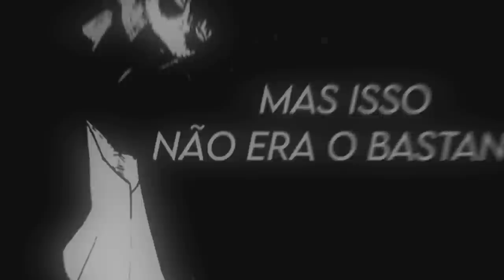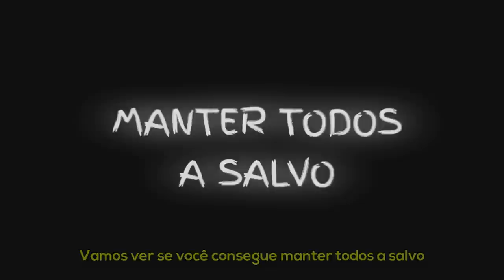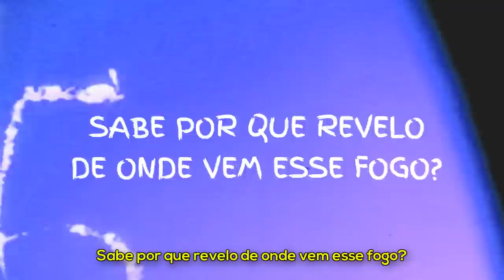Rap do Dabi 『 Boku no Hero 』| O Filho Imperfeito | AniRap (Prod. WB Beats)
▶ Compartilhe

🔼 Contato Profissional 🔽

🔼Créditos🔽

▶ Voz/Letra/Mixagem/Masterização/Edição: AniRap
▶ Edição: Ortz
▶ Beatmaker: WB Beats
▶ Thumb: TDRK

🔼Letra🔽

Como não enxergam isso até agora?
Seus heróis são falsos, ceis verão no fim

Cada cicatriz conta uma nova história
E pra cada história uma nova cicatriz

Eu fui criado para ser perfeito
Mas durante o nascimento eu falhei
Criando a fusão pra ter fogo e gelo
Carbonização foi o poder que gerei

Mas isso não era o bastante
Um fruto imperfeito nunca chegaria ao pódio
Tentou me usar como efeito cicatrizante
Cada marca no meu corpo aumentava o ódio

Enquanto faziam você ser prestigiado
Eu vi com meus olhos sua verdadeira face
Como um monstro desse pode ser vangloriado
E fazer um inferno vira minha realidade

Voce forçou tanto eu forçar meu poder
Que eu acabei queimando tudo em volta
Eu sobrevivi não graças a você
Mas esse incêndio mudou toda minha história

O meu corpo e meu passado, queimados, deixei de lado, o fato de heróis falsos crescerem é o que me enoja
São retratados como um escudo inquebrável, fazendo o necessário e a população aprova

E se eu disser que esses falsos são como ratos, vivendo desesperados em busca de fama e glória
E se eu disser que um dos mais prestigiados, é o principal responsável por tudo na minha história

O mundo verá como os heróis são falhos, cada um dos falsos vou desmascarar
Eu sou a vontade, o fruto imperfeito, a chama que nunca se apagará

Eu farei afim
De verem no fim
Toda farsa perecer diante tudo
Sou a personificação de Stain
Trarei a verdade pra todo esse mundo

Revolução
Vocês vão pagar
Cremação
Vão virar cinzas

Ate que o mundo todo saiba quem ceis são
Até que eu derrube esse ideal simplório
Não apagarei o ódio do meu coração
Como as chamas de um purgatório

Cada fagulha que havia no passado
Foram queimadas é prol de mudança
Família e irmãos tudo eu deixei de lado
Seu filho Shoya morreu nas próprias chamas

O primeiro passo
Foi num acampamento
Veremos como seus alunos vão se sentir
E o segundo passo?
Esperar o momento
Provar que heróis também podem perder no fim

Começarei o quanto antes, seus alunos são importantes? Vamos ver se você consegue manter todos a salvo
Então Shoto Todoroki
Voce é o filho perfeito
Olhando pra você é só uma cópia lamentável

Parece ironia após tanto tempo
Você se tornou o simbolo da paz
Endeavor é um prazer revelo novamente
Veremos se você é mesmo capaz

Antes de eu matar aquele seu amigo ele perguntou se eu não penso nos lutos
Na família de cada um que matei
Pensei tanto nisso que eu fiquei maluco

Hawks cê matou o meu companheiro
E questionou por quê eu sorrio pra tal fato
Meus olhos já não podem chorar do mesmo jeito
Desde que meus canais lacrimais foram queimados

Todo meu passado é o misterio para todos?
Não se preocupe pois eu irei contar pra ti
Sabe por que revelo de onde vem esse fogo
Por que voce hoje vai morrer aqui!

Revolução
Vocês vão pagar
Cremação
Vão virar cinzas

Até que o mundo todo saiba quem cêis são

🔼Tag🔽

Rap do Dabi 『 Boku no Hero 』| Chamas do Purgatório | AniRap